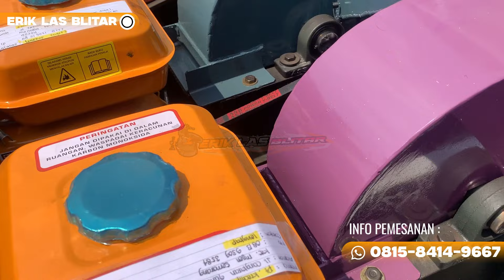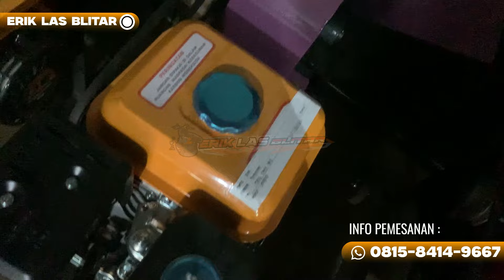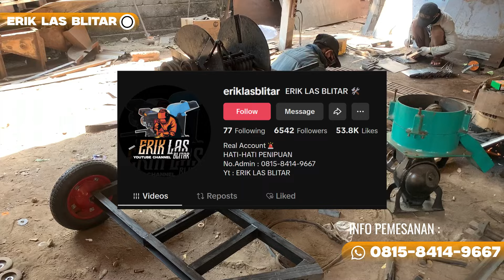MULAI 2 JUTA MESIN CACAH RUMPUT ! SIAP COD KE SELURUH INDONESIA !!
Bengkel Erik Las Blitar merupkan bengkel yg terletak
di area perbatasan Kediri-Blitar atau bisa di sebut Blitar  paling Utara . Alamat bengkel yaitu terletak di Ds. Gembongan Kec. Ponggok Kab. Blitar.  Bengkel ini berdiri sejak tahun 2016 yang melayani pembuatan kanopi, pagar, tralis dan lain-lain.

Hingga kini terdapat inovasi terbaru dan request an dari costumer yaitu membuat mesin cacah, mesin choper multifungsi dan mesin pembuat pelet dengan berbasis mesin home industri.

Meskipun saat ini bengkel Erik Las Blitar banjir orderan mesin choper ataupun pelet, akan tetapi tetap melayani pembuatan kanopi, pagar, tralis dan seputar per las an dengan harga terjangkau yagesya!!

Barang yg ada di video ini ada mesin Choper multifungsi lengkap maupun Tanpa penggerak, mesin multifungsi roda arco, mesin Khusus cacah dan mesin Choper dompeng.

untuk info lebih lanjut hubungi no. WhatsApp
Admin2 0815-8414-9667